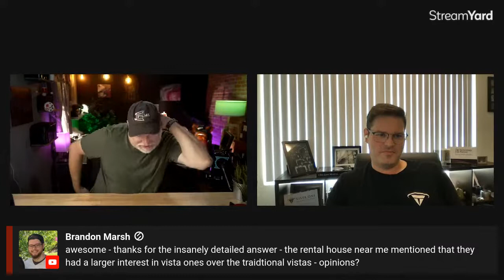LIVE - Ryan Avery - Lens, Filter, Visionary - Discussing the World of Optics in Filmmaking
Livestream Interviews are back! We have Ryan Avery from Tokina Cinema USA, Formatt Hitech USA, Revar Cine, formerly with Veydra, and Schneider Kreuznach. He'll be here to discuss his extensive journey in the world of optics. This will be an interactive discussion about lenses, filters, and anything in the optical path. We'll be diving into what makes a good lens, glass, coatings, desirable effects, where problems can exist, and everything in between.

⚡︎BEST MUSIC FOR YOUTUBE/SOCIAL MEDIA/CORPORATE/COMMERCIAL USE -

⚡︎FAVORITE CINEMATIC CAMERA PERIOD
⚡︎FAVORITE COMPACT CINEMATIC CAMERA
⚡︎FAVORITE MEDIUM PRICED CINEMATIC CAMERA
⚡︎FAVORITE MEDIUM PRICED TIMELAPSE CAMERA
⚡︎FAVORITE AFORDABLE CINEMATIC CAMERA
⚡︎FAVORITE AFORDABLE TIMELAPSE CAMERA
⚡︎FAVORITE FULL FRAME TELEPHOTO ZOOM LENS
⚡︎FAVORITE FULL FRAME SUPER TELEPHOTO ZOOM LENS
⚡︎FAVORITE FULL FRAME ZOOM LENS
⚡︎FAVORITE FULL FRAME WIDE ANGLE ZOOM LENS
⚡︎FAVORITE FULL FRAME MACRO LENS
⚡︎FAVORITE APSC/S35 WIDE ANGLE ZOOM LENS
⚡︎FAVORITE APSC/S35 ZOOM LENS
⚡︎FAVORITE APSC/S35 TELEPHOTO ZOOM LENS
⚡︎FAVORITE APSC/S35 SUPER TELEPHOTO ZOOM LENS
⚡︎FAVORITE APSC/S35 MACRO LENS
⚡︎FAVORITE SPECIALTY PROBE MACRO LENS
⚡︎FAVORITE ULTRA WIDE ANGLE LENS
⚡︎FAVORITE MATTEBOX
⚡︎FAVORITE ND FILTERS
⚡︎FAVORITE ON CAMERA MICROPHONE
⚡︎FAVORITE WIRELESS MICROPHONE
⚡︎FAVORITE ACTION CAMERA
⚡︎FAVORITE OTHER ACTION CAMERA
⚡︎FAVORITE 360 CAMERA
⚡︎FAVORITE CINEMATIC DRONE
⚡︎FAVORITE AFFORDABLE DRONE
⚡︎FAVORITE 3 AXIS GIMBAL
⚡︎FAVORITE VLOGGING TRIPOD
⚡︎FAVORITE COMPACT TRAVEL TRIPOD
⚡︎FAVORITE CINEMATIC TRIPOD
⚡︎FAVORITE CAMERA BACKPACK

 FAVORITE FILMMAKING BOOKS

BACKSTAGE HANDBOOK
IN THE BLINK OF AN EYE
FILM DIRECTING SHOT BY SHOT